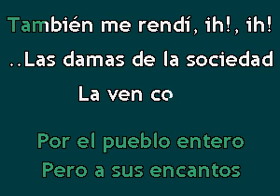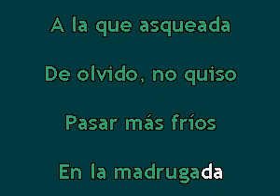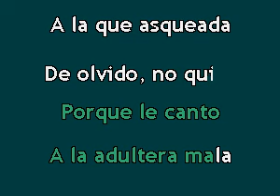Karaokanta - Arnulfo Jr. - Adúltera